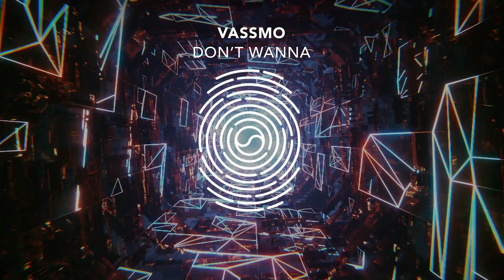Vassmo - Don't Wanna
Immerse yourself in the mesmerizing rhythms of Vassmos latest melodic techno masterpiece, Dont Wanna. Featuring driving basslines, euphoric melodies, a captivating atmosphere, and powerful vocals, this track takes you on a journey of pure energy.